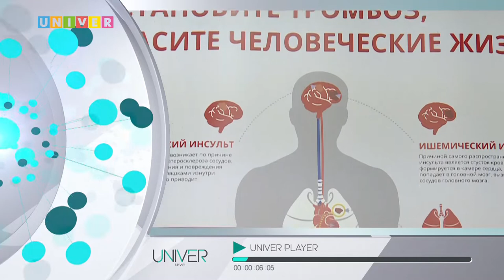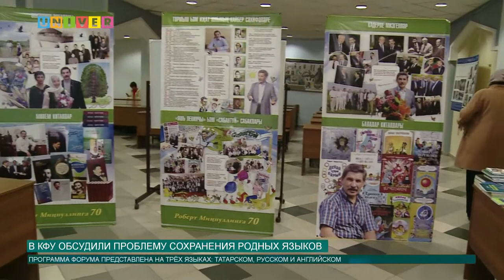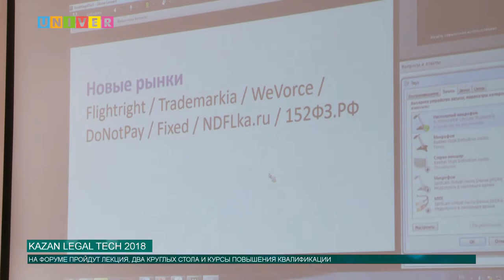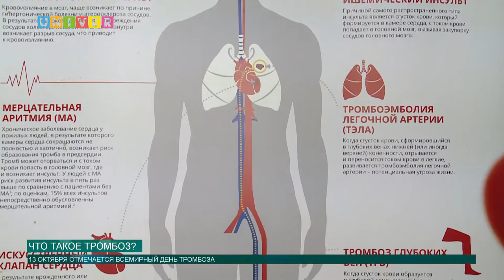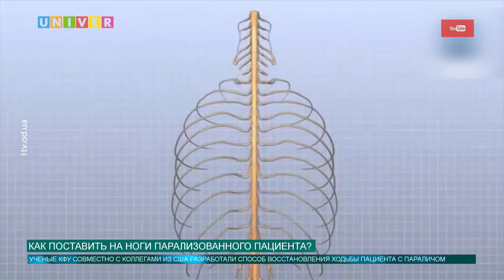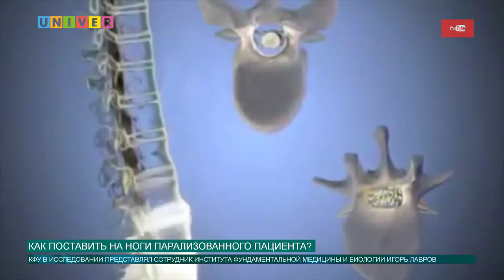Новости КФУ от 12.10.2018